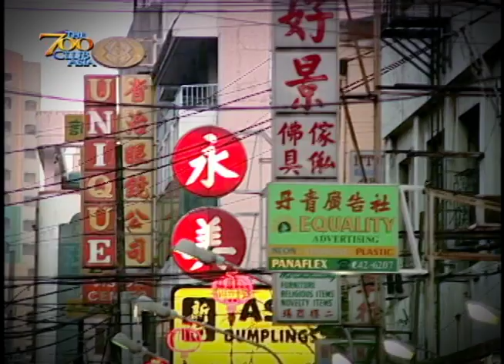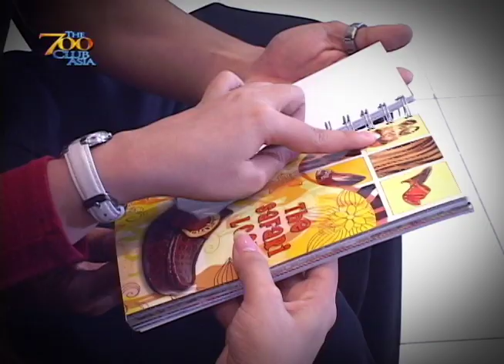MARION SALONGA - 700 Club